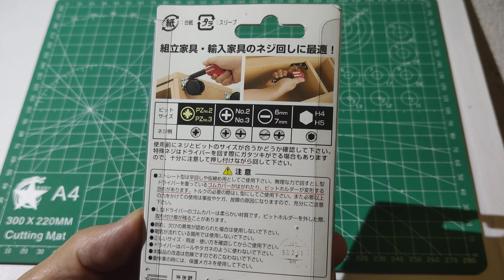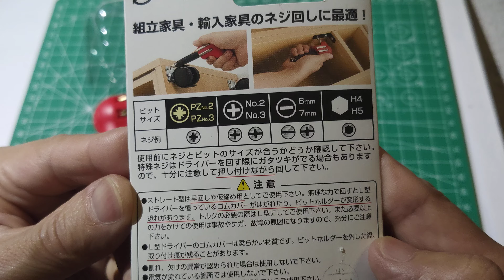V.182 ANEX NO.6070 L TYPE SCREWDRIVER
ANEX no.6070 L type screwdriver
-6
-7
+2
+3
H4
H5
PZ2
PZ3